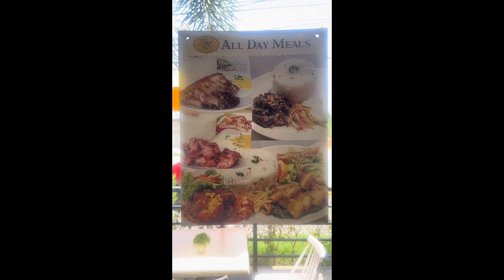Figaro Coffee Company at Mangatarem | Kyle’s V&F